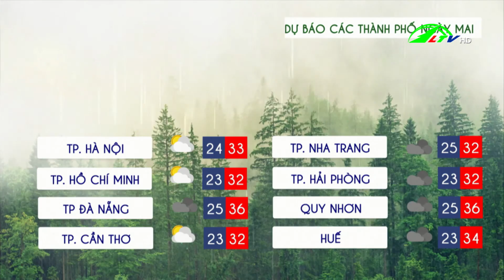Dự báo thời tiết tỉnh Lâm Đồng 09/06/2021 | Lâm Đồng TV